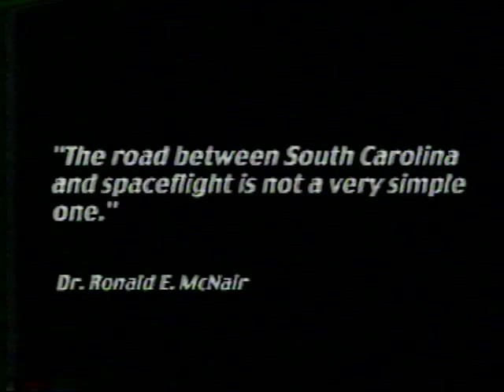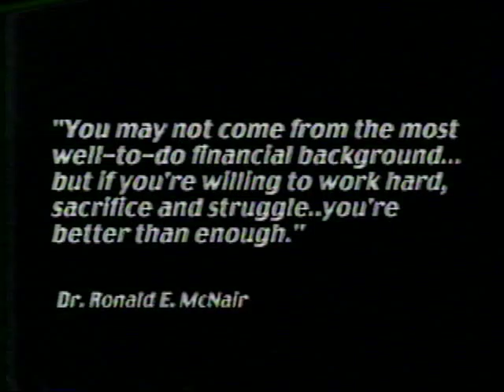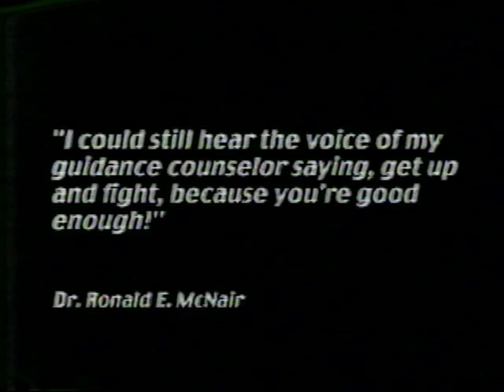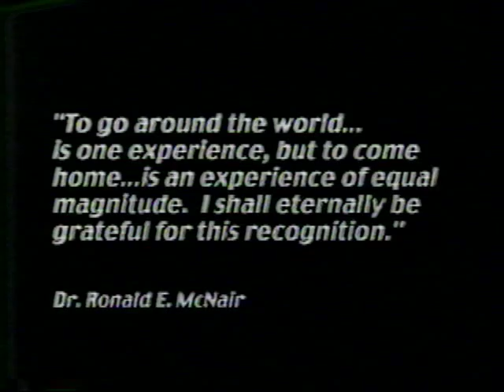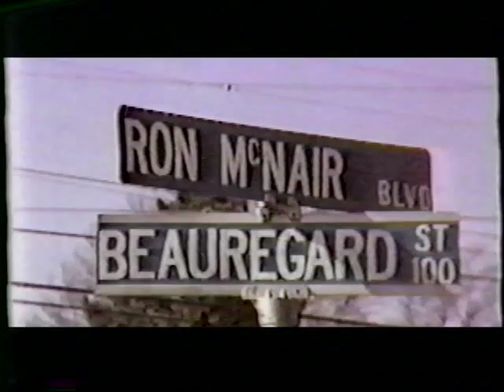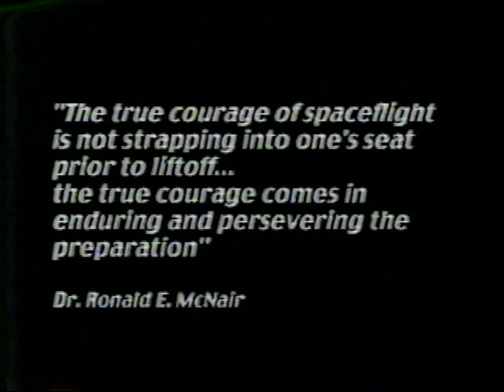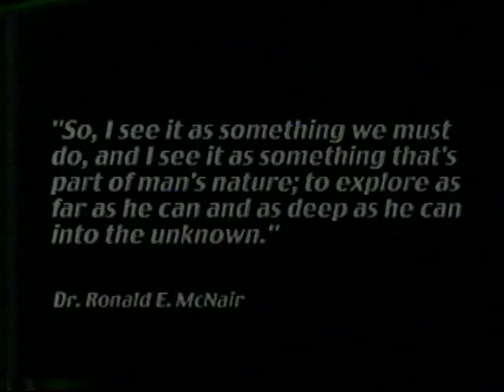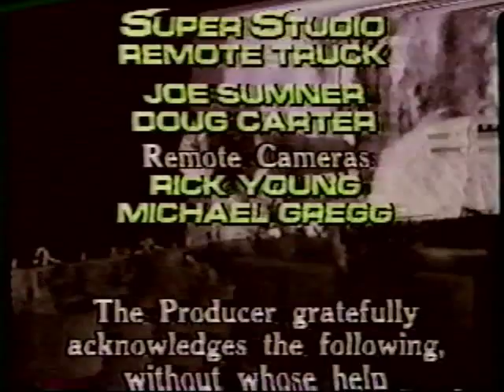Ronald E. McNair Tribute (Sacramento State McNair Scholar)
This is a video made in 1986 as a Tribute to Dr.Ronald Ervin McNair, the second African-American to fly in space, was born on October 12, 1950 in Lake City, South Carolina where he graduated valedictorian from Carver High School in 1967. In 1971, he received a bachelor's degree in Physics, magna cum laude, from North Carolina A&T University (Greensboro). In 1976, he received a Ph.D. in Physics from Massachusetts Institute of Technology.  He received his Ph.D. ten years after his high school graduation, thus attaining the goal which he had set for himself while still in high school.